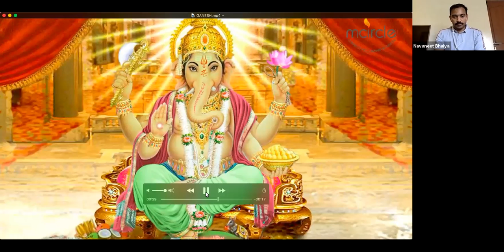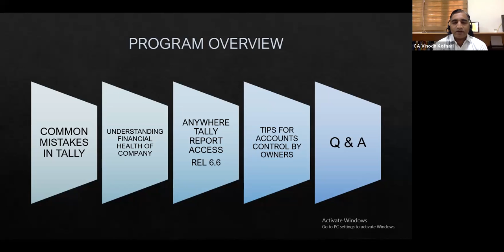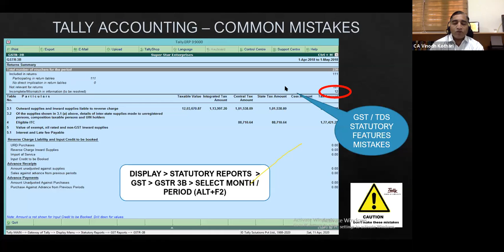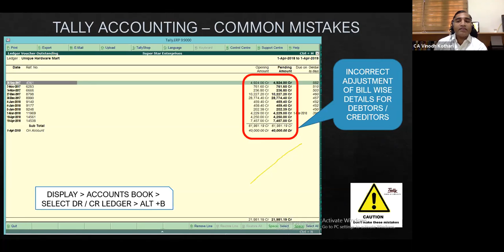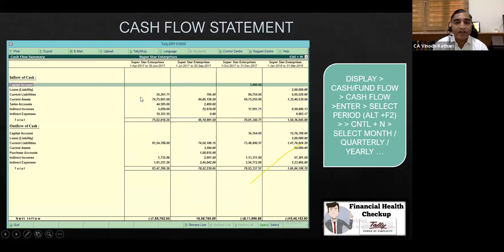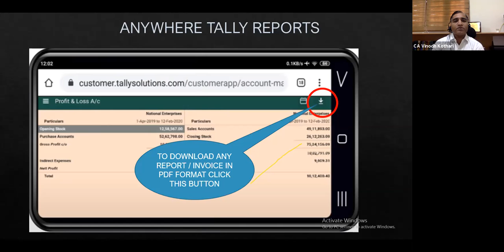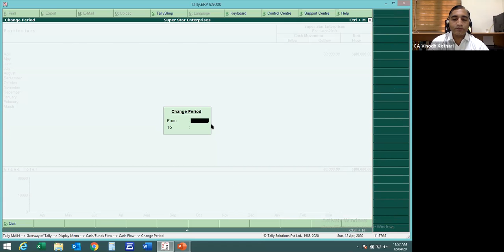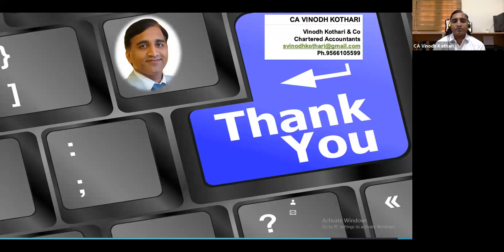Presentation on Tally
While the lock down, the members got to understand the nitty gritty of Tally Accounting system better, with a wonderful and simplified insight by Mr. Vinod Kothari, CA & Tally expert.